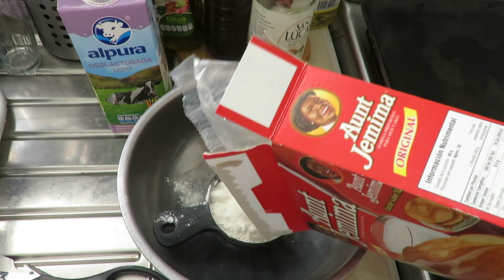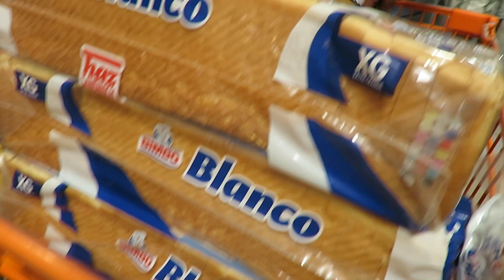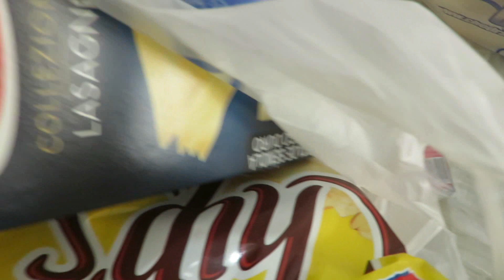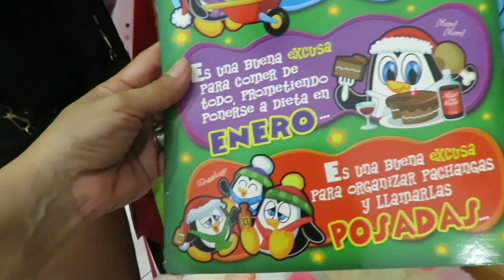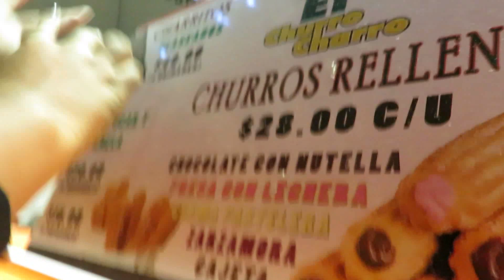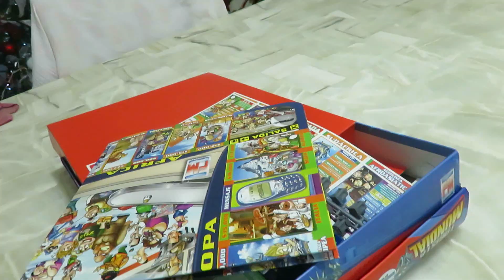Comprando la cena Navideña + como marino mi pavo + ya tengo celular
Ese día hice mis compras para la cena Navideña ademas, marine mi pavo mas ya tengo cel sieganme a mi instagram  marha_alicia_brito